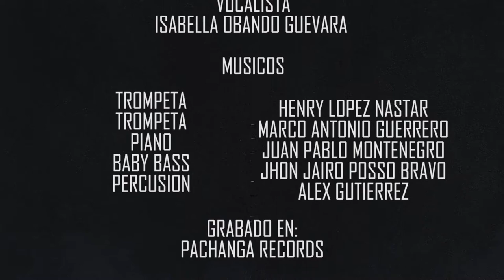TODA UNA VIDA COVER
Interpretado por Isabella Obando Guevara y La Sonora (Director Musical: Henry López Nastar).  Promovemos  talento nuevo, una niña de siete años, desde Puerres-Nariño-Colombia.